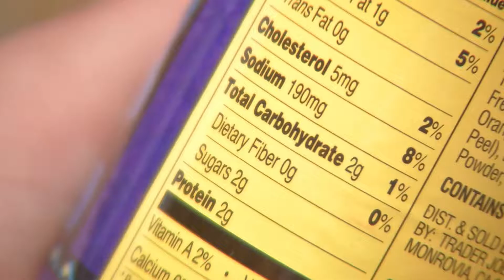“HEALTHY” HABITS YOU CAN GIVE UP NOW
Does a multivitamin really keep you healthy? And is bottled water better than tap? There are some “healthy” habits you’re better off giving up